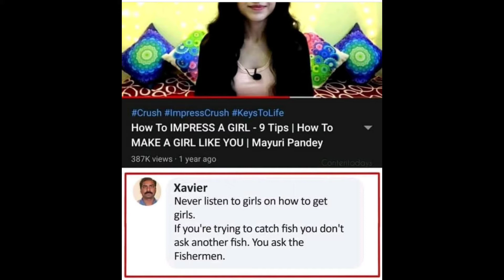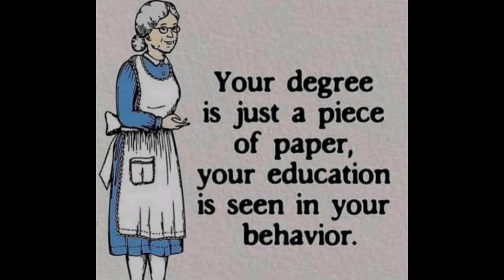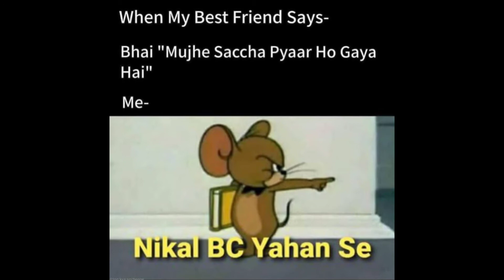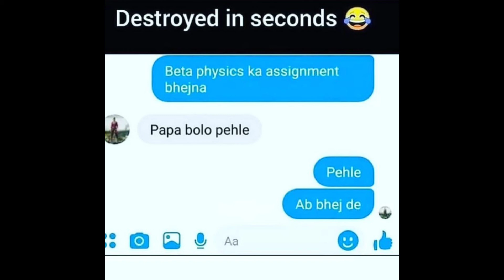Funny memes 🤣🤣 that will make you laugh 😂😂|related memes|hilarious memes|WLM| #117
hi guys.